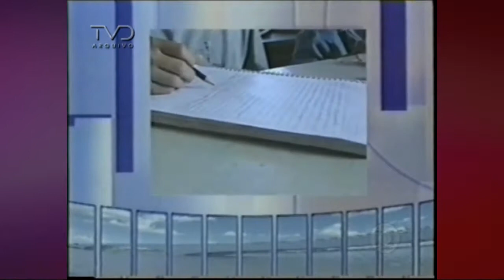Cronologia de Vinhetas do DFTV (1983-2021)